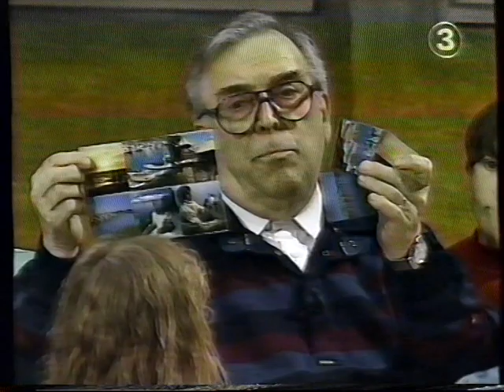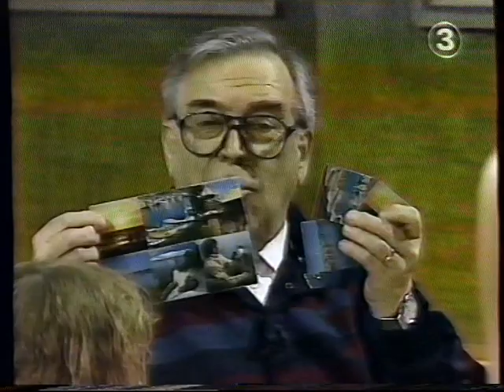Lidt af et afsnit af "Synnøves" fra 1994